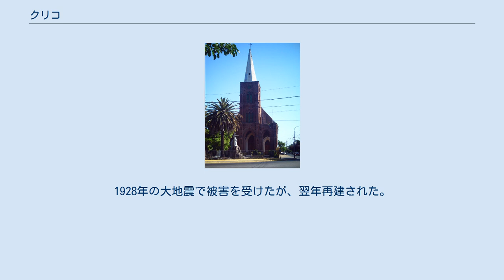クリコ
クリコー（Curicó）はチリ中部マウレ州クリコ県にある都市で同県の県都でもある。
 クリコーのあるクリコー県はコルチャグア県とタルカ県の間にあり、太平洋からアルゼンチンとの国境まで広がっている。
クリコーのケーキ、フルーツ、ワインは、品質が高いことからチリだけでなく、世界中で知られている。
 クリコーはチリ中央鉄道に沿って、首都のサンティアゴから南183kmに位置する。
街は肥沃なチリ中央峡谷の中にあり、標高は228メートル。
アンデス山脈とチリ海岸山脈に囲まれている。
 鉱産資源は未開発であるが、銅、金、銀を含んでいると言われている。
牛、小麦、ワインが主要な産物ではあるが、フリントコーンや果物も生産されている。
海岸沿いは製塩業が発達している。
 クリコーはスペイン統治時代の1743年に、ホセ・アントーニオ・マンソ・デ・ベラスコ（José Antonio Manso de Velasco）によって創設された。
 1747年、フアン・マヌエル・デ・ロサスは、湿気が高かったことを理由に、街を北に約5km移動することを決定し、現在の場所となった。
 1830年にシティとなった。
1928年の大地震で被害を受けたが、翌年再建された。
 2010年2月の地震でも被害を受けた。